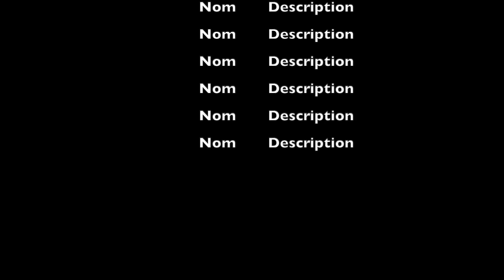Amerrissage lac Patate en Pégazair 150 hp